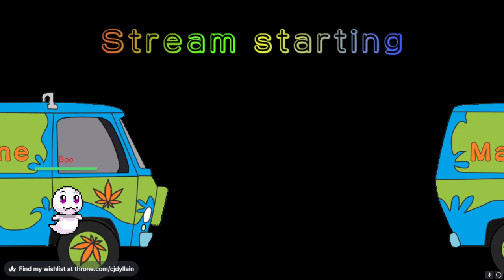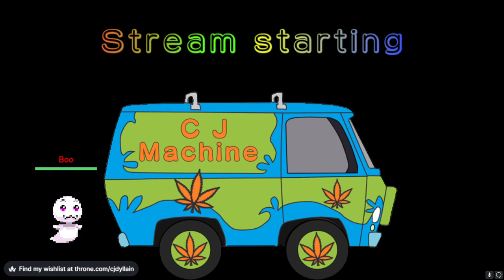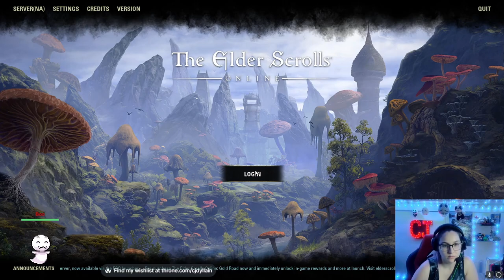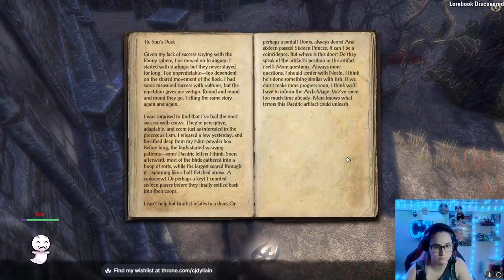Elder Scrolls Online prologue questing